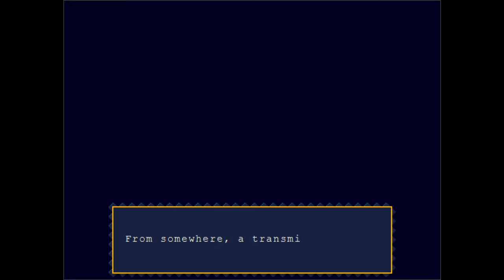PocketBoy Plays Cave Story - Part 1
The adventure begins, deep in a cave...